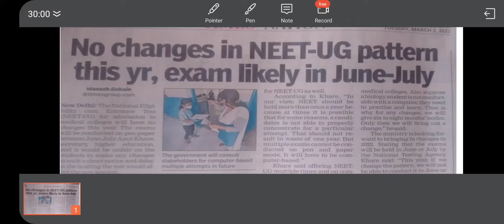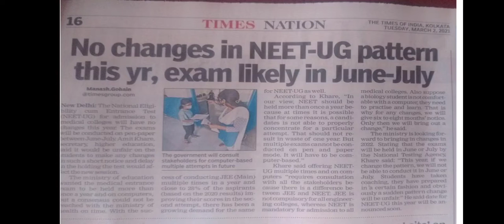NEET ONCE a year Confirmed News ! Big News! neet neet2021 neetmanthan neet 2 times in year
NEET WILLONLY 1 TIME A YEAR | BIG UPDATE | TIMESNATION AVIMITTAL

date yet to be declared

neet 2021 biology simplified tamil,
neet 2021 doctor,
neet 2021 deleted topics,
neet 2021 exam date in tamil,
neet 2021 exam date malayalam,
neet 2021 exam date anand mani,
neet 2021 filter kaapi,
neet 2021 form release date,
neet 2021 free test series,
neet 2021 genetics,
neet 2021 how to prepare,
neet 2021 hindi medium classes,
neet 2021 how to apply,
neet 2021 hrd minister live,
neet 2021 how to crack,
neet 2021 held on,
neet 2021 hard or easy,
neet 2021 in malayalam,
neet 2021 information,
neet 2021 in 4 months,
neet 2021 in telugu,
is neet 2021 form released,
is neet 2021 going to be postponed,
neet 2021 january,
neet 2021 july,
neet 2021 june,
neet 2021 jagran,
neet 2021 jagran josh,
neet 2021 jee main,
jee neet 2021,
just neet 2021,
neet 2021 kab hoga,
neet 2021 ke form kab bhare jayenge,
neet 2021 ka registration kab hoga,
neet 2021 kab hogi,
neet 2021 ka form kaise bhare,
neet 2021 latest update,
neet 2021 latest news syllabus,
neet 2021 latest news in tamil,
neet 2021 latest news malayalam,
neet 2021 malayalam,
neet 2021 motivation malayalam,
neet 2021 motivation for droppers,
neet 2021 mock test,
neet 2021 most important chapters,
neet 2021 memes,
neet 2021 neetprep,
neet 2021 new exam date,
neet 2021 online registration,
neet 2021 online course,
neet 2021 online form date,
pg neet 2021,
pg neet 2021 registration,
pg neet 2021 news,
pg neet 2021 exam,
neet pg 2021 preparation,
neet pg 2021 study plan,
neet pg 2021 strategy,
neet 2021 question,